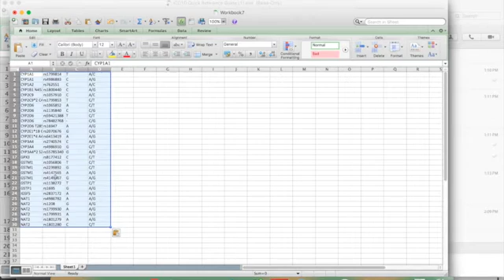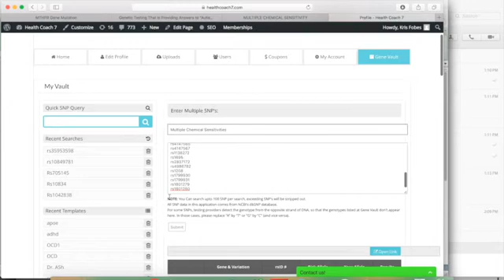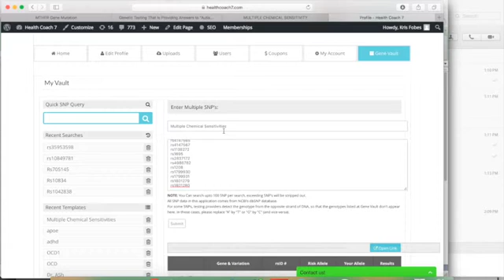How to Get Free Custom SNP Reports From Sites like Livewello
Here is a quick tip to get some Free Custom SNP Reports From Sites like Livewello using HealthCoach7's free memberships.

If you need help setting up your genetic data in our free membership, you can watch this video to guide you through the process.